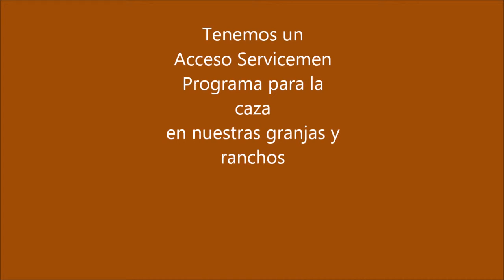También cerca de Al Hasakah varios edificios que formaban parte de una guarnición ISIL fueron destru